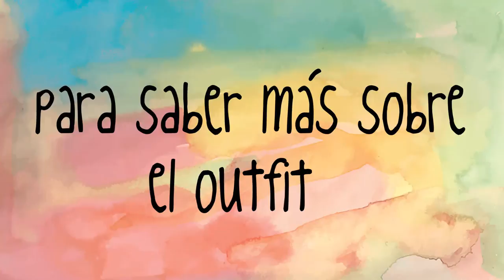Look de Sole 06/06/2016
Daniela Maricocchi no deja de sorprendernos con los looks de Sole Castro Virasoro en Noches Mías con Roberto Funes Ugarte. Tanto gustó que se ganó un Naaaanananá!! Co'te'va!!